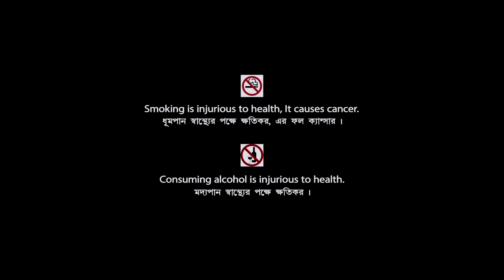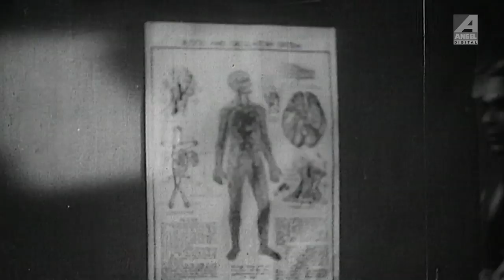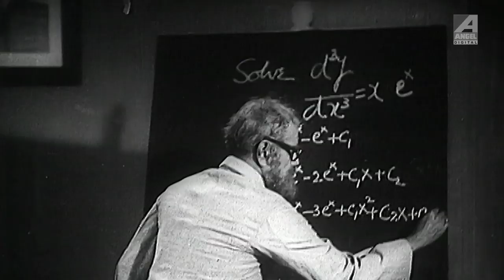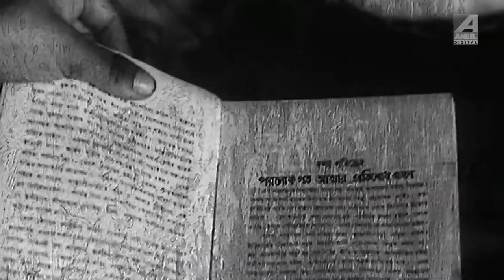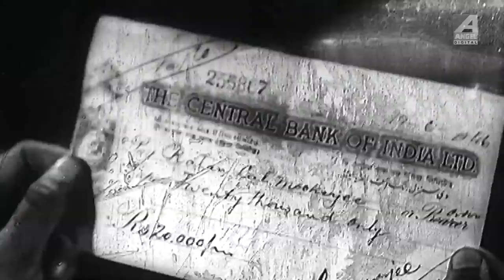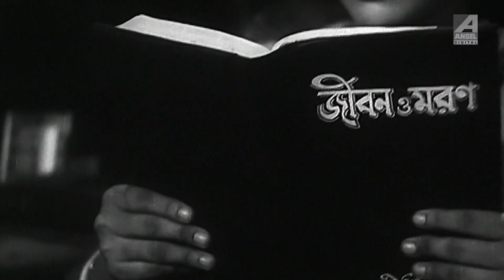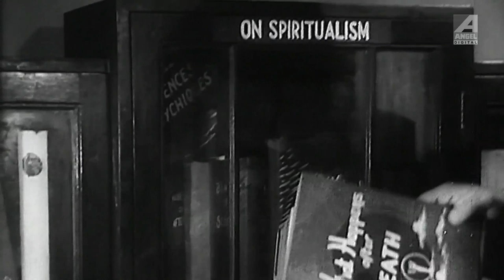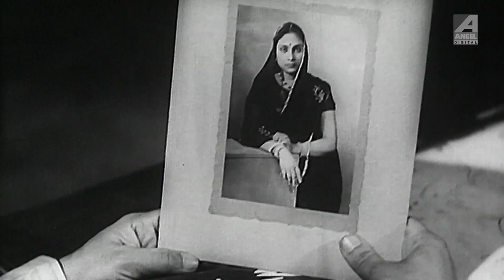Kankal | কঙ্কাল | Bengali Full Movie | Naresh Mitra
Watch the Bengali full movie Kankal : কঙ্কাল বাংলা ছবি on YouTube. The Bengali Film Kankal was Directed by Naresh Mitra, starring Naresh Mitra, Paresh Banerjee, Dhiraj Bhattacharya, Jiben Bose, Kali Sarkar, Shishir Batabyal, Malaya Devi, Ketaki Dutta.

Movie : Kankal
Language : Bengali
Genre : Drama
Producer : Sisir Mallick
Director : Naresh Mitra
Story : Naresh Mitra
Music Director : Pranab Dey
Lyricist : Kamalesh Basu, Prabhat Basu
Star Cast : Naresh Mitra, Paresh Banerjee, Dhiraj Bhattacharya, Jiben Bose, Kali Sarkar, Shishir Batabyal, Malaya Devi, Ketaki Dutta

Synopsis::
Kankaal is a social horror drama which shows how a spirit can fulfil its desire with its intense power. The story begins with Abhay being killed by a skeleton and police come for the inspection. Dr. Sanyal takes us back to the story where Tarala got married to Rattan, a rich man. But Tarala’s sister-in-law’s brother, Abhay was in love with Tarala whom Tarala didn’t like for his bad attitude and lower education. So to take the revenge, Abhay married Rattan’s sister. By moulding Rattan, Abhay took all his wealth and tried to rape Tarala. Though Rattan came to save her, he was being driven out by Abhay. In this situation Tarala passes away unknowingly and Abhay tried to hide her dead body by throwing it in the river. Rattan unable to find his wife became mad and roamed around in search for her. At last he came under the observation of Dr. Sanyal and they finally found Tarala’s skeleton. When by co-incidence, Abhay came for his x-ray to Dr. Sanyal, Tarala took his life in the form of skeleton and thus punished him for his wickedness.